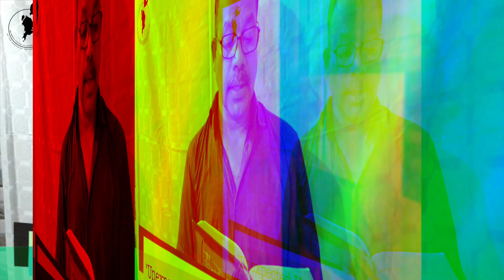"Unexpected Hour"| Daily Scripture Reflection | 20th October 2021 | Mr Cyril Dsouza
Mr Cyril Dsouza
St Francis de sales
prayer group
koparkhairane navi Mumbai .
Prayar group leader
CCR - Mumbai